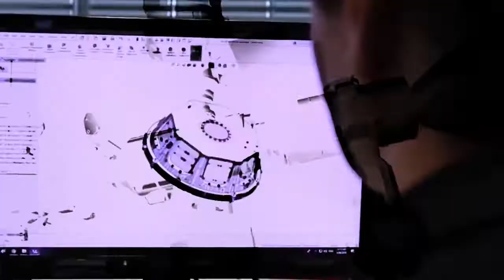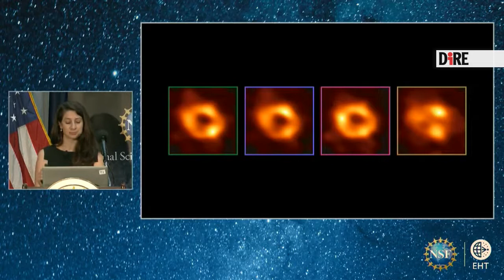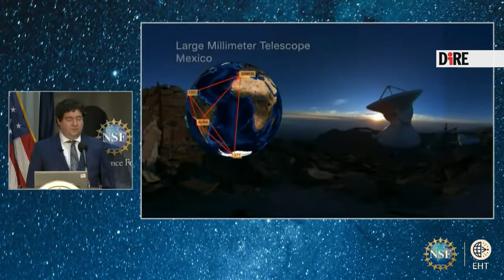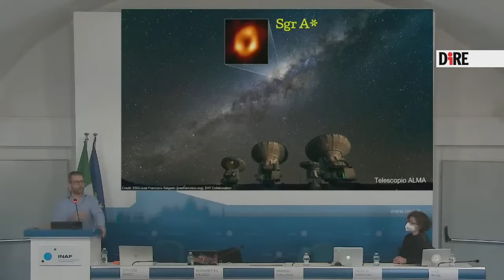La foto che prova l'esistenza di un buco nero al centro della Via Lattea